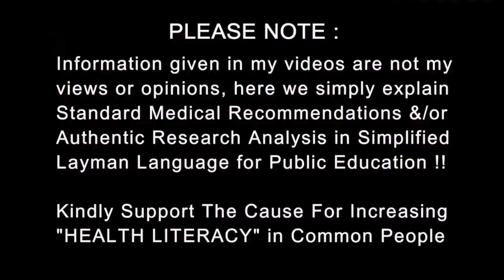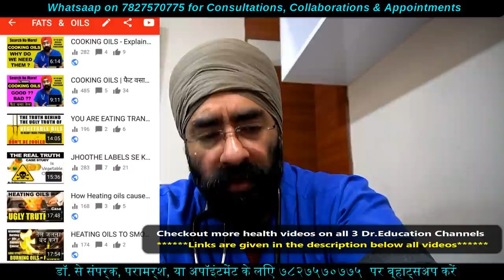How to keep your Bladder Healthy | Dr.Education